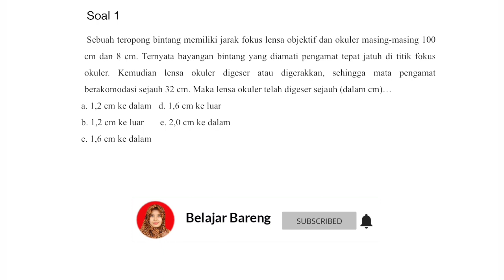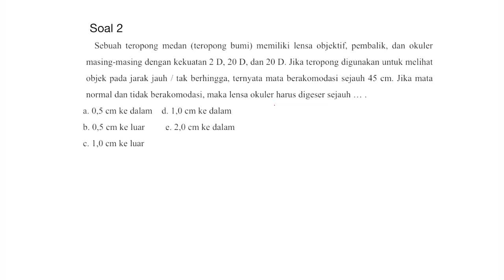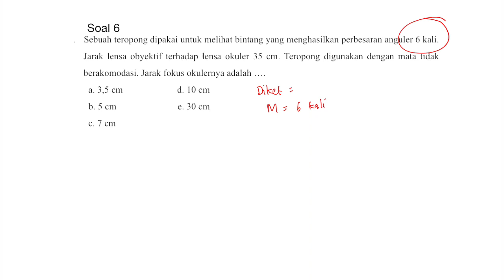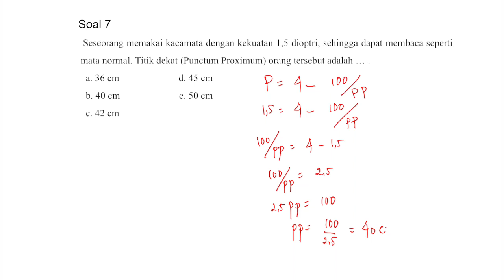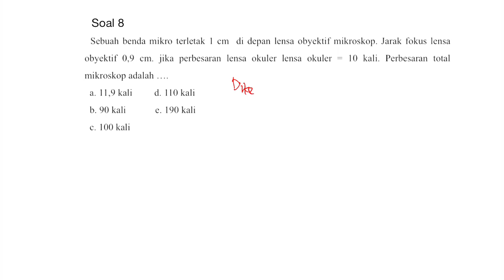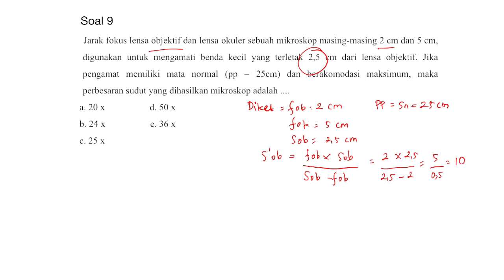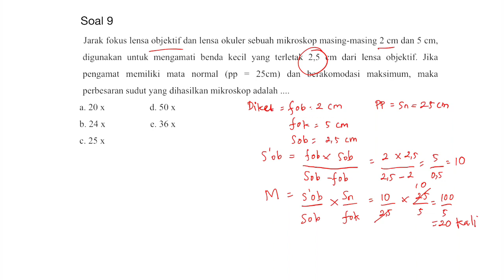SHARING PENGALAMAN SKB GURU KELAS || KEMAMPUAN PROFESIONAL || ALAT-ALAT OPTIK FULL PEMBAHASAN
Pada kesempatan kali ini kita akan membahas tentang SKB CPNS 2019 untuk Guru Kelas tentang Kompetensi Profesional materi alat-alat OPTIK.